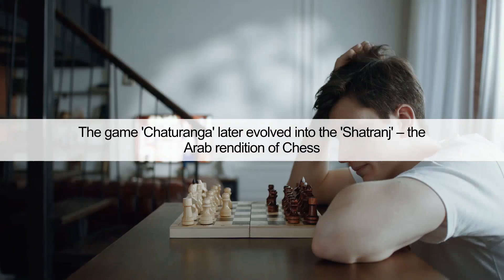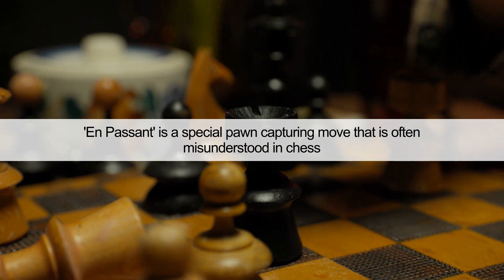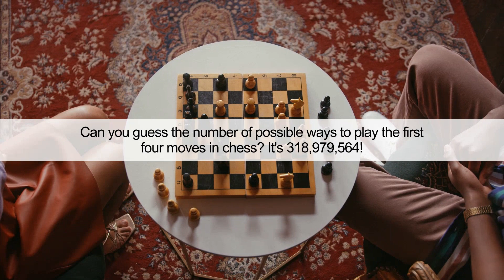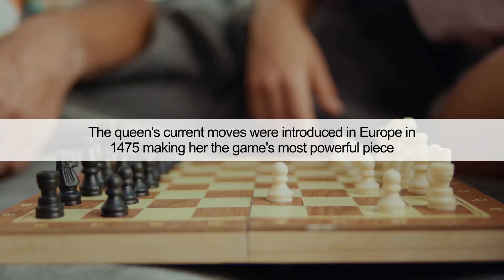Unveiled: The Intriguing History & Fascinating Facts about Chess